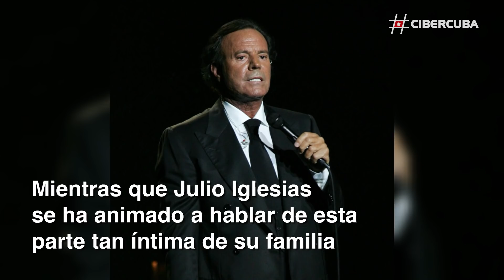Julio Iglesias dice que en el hijo de Enrique ve más "la parte rusa" y en Lucy la Iglesias